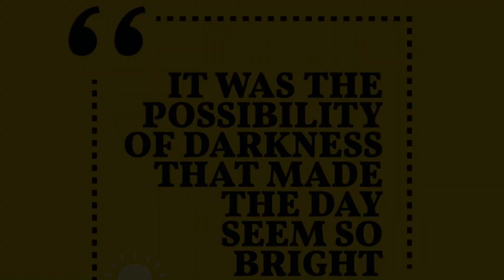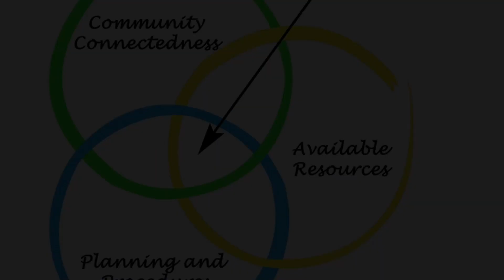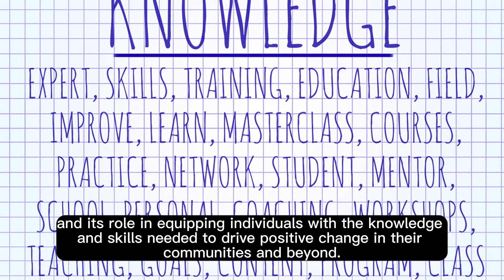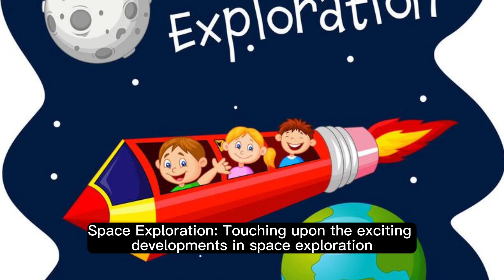💕 Celebrating human spirit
💕 In a world often inundated with negative news and daunting challenges, 'A Human Future: A Case for Optimism' offers a refreshing perspective that celebrates the incredible potential of humanity. Join us on a journey of hope and inspiration as we explore the remarkable strides we've made in various aspects of life. From scientific advancements and technological breakthroughs to the power of unity and compassion, this video showcases the countless reasons to believe in a brighter tomorrow.

Discover how environmental consciousness, education, and social progress are shaping our world for the better. We'll also delve into the fascinating realm of space exploration and the possibilities it holds for our species. Through the lens of history and the human spirit, we'll uncover how resilience and hope have propelled us forward, even in the face of adversity.

'A Human Future: A Case for Optimism' is a testament to the strength of our collective spirit and the boundless potential we possess to create positive change. Join us in celebrating the reasons to be optimistic about the future and the role each of us plays in shaping it. Let's embark on this uplifting journey together!"